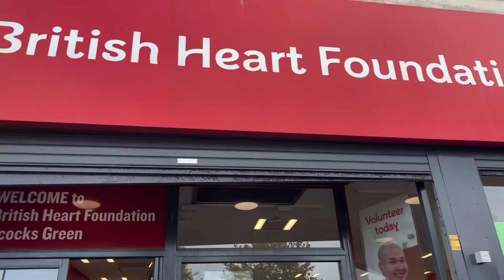英國生活：婆婆送我巴基斯坦服飾，迫不及待穿上，上身效果咋樣？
蕾蕾👩：中國媽媽（湖北宜昌姑娘）
La la👨:   英國爸爸
家有一個可愛的混血男寶寶👶
寶寶奶奶👵印度人，爺爺👴英國人
記錄我們一家在英國的生活日常，希望大家喜歡~